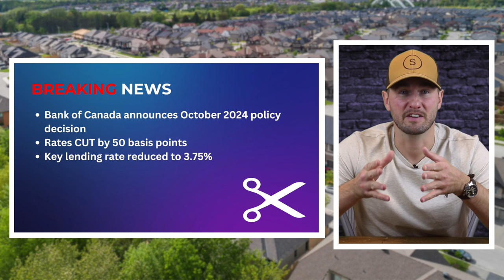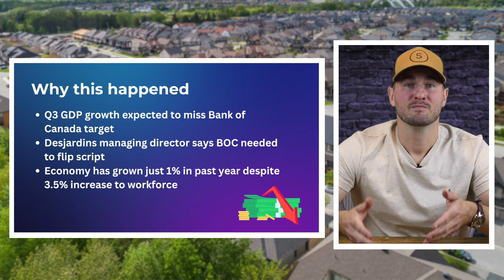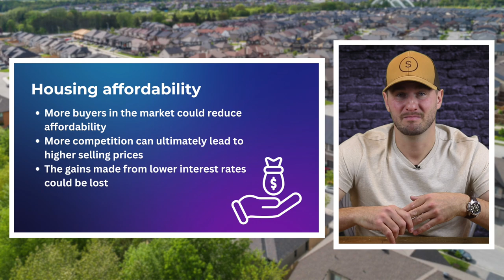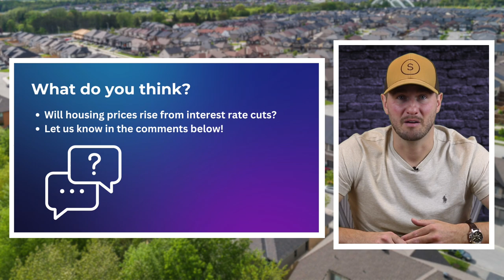Bank of Canada's 50-Point Rate Cut Bombshell - What It Means for You!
The Bank of Canada has announced a 50-Point Rate Cut Bombshell at its October 2024 policy announcement. In this video we have the full details and what it means for you as a buyer and seller! We break down how lower rates can impact your mortgage affordability, home prices, and the overall market outlook. Whether you're looking to buy or sell, this update could be a game-changer for you.

0:00 Intro
0:15 Breaking News - October 2024 Policy Decision
0:43 Interest Rate Cut
1:23 Why it Happened?
1:49 What it means for buyers
2:22 What it means for sellers
2:36 Housing affordability
2:46 The Waiting game
3:06 What do you think?

Curtis Sernoskie, Sales Representative,
Royal LePage Team Realty, Brokerage

Thinking about BUYING? ➡️

Thinking about SELLING? ➡️
🏠 HOME VALUE ESTIMATE 💰 - Find out how much your home is worth
📕 FREE OTTAWA HOME SELLERS GUIDE! - Learn the Ins and Outs of home selling in Ottawa with our FREE Homesellers Guide

📬 WEEKLY EMAIL NEWSLETTER - Do you want to stay up to date with the Ottawa Housing market? Join thousands of buyers and sellers who are already receiving our Ottawa Real Estate Newsletter

ℹ️ We help home buyers and sellers moving to and from Ottawa navigate the real estate market with ease. From detailed property tours to news, updates and educational content, our videos will help you make more informed decisions. Whether you're buying or selling, we break down the process, offering expert tips to help reduce your stress and maximize results. If you're re-locating or already live here, you'll get a better understanding of our city from neighbourhood tours to local amenities and much more.